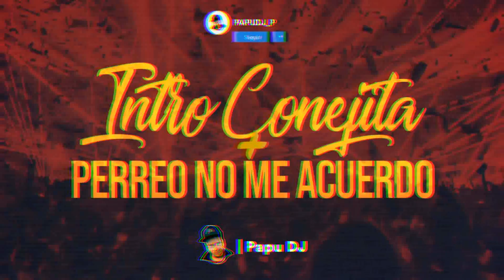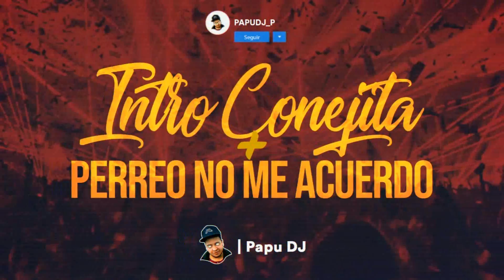Y SI NO ME ACUERDO NO PASO + PERREO CONEJITA - PAPU DJ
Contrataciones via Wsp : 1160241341